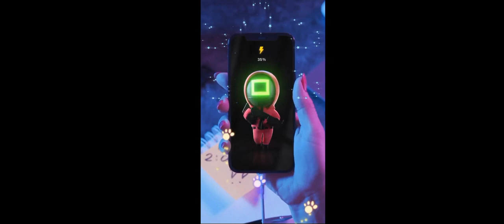геомитридеш морозный ⛄ играю и прохожу